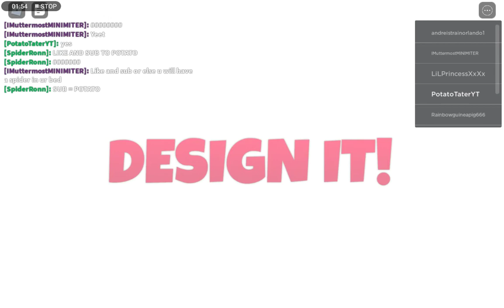SHOUT OUT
Shout out to SpiderRonn and Mutter person